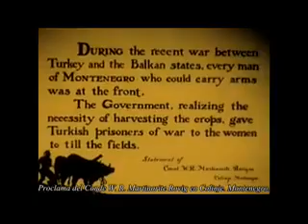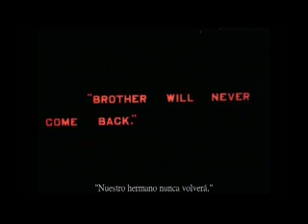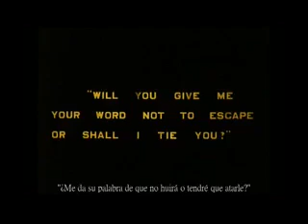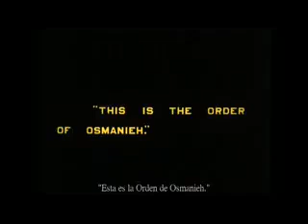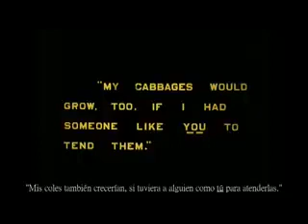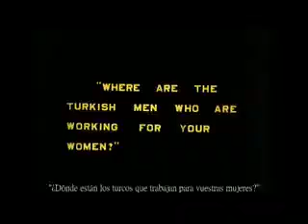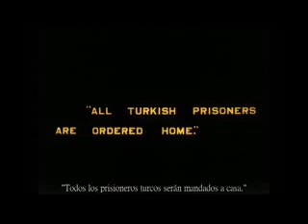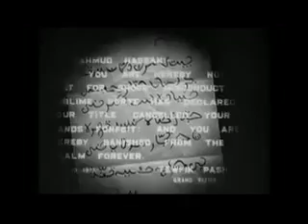1915: The Captive (Blanche Sweet, House Peters & Gerald Ward)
THE CAPTIVE.
With her brother killed Sonya is given Turkish captive Mahmud to do the hard work on the farm. After they become fond of each other he strikes a Turkish officer. When peace arrives, his blow costs him his noble lands. She is burned out of her house. They meet again on the road with nothing but each other.

CAST.
Blanche Sweet / Sonya Martinovich
House Peters / Muhamud Hassan
Gerald Ward / Milos Martinovich
Page Peters / Marko Martinovitch
Jeanie Macpherson / Milka
Theodore Roberts / The Burgomaster
William Elmer / Turkish Officer
Marjorie Daw / Peasant Girl
Tex Driscoll / Soldier
Raymond Hatton / Turkish Soldier

CREDITS.
Director: Cecil B. DeMille
Play: Cecile B. DeMille & Jeanie Macpherson
Scenario: Jeanie Macpherson
Producer: Cecil B. DeMille
Cinematography: Alvin Wyckoff
Art Direction: William Buckland

DETAILS.
Country: USA
Release Date: April 22, 1915
Production Company: Jesse L. Lasky Feature Play Company